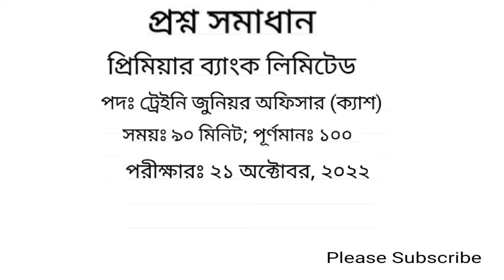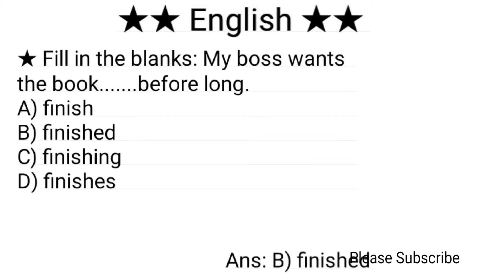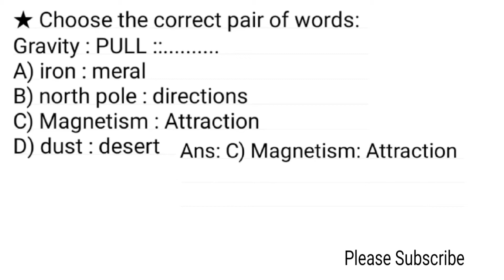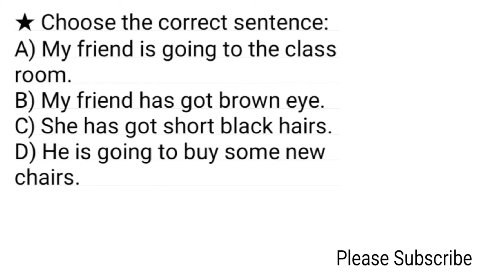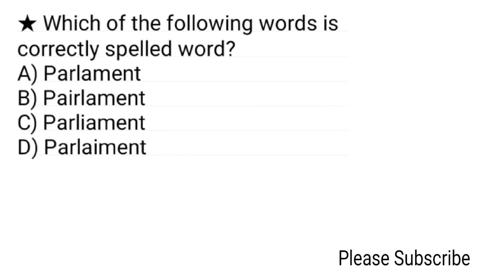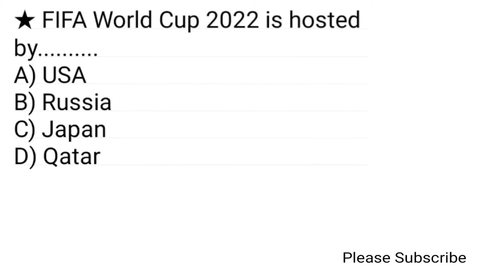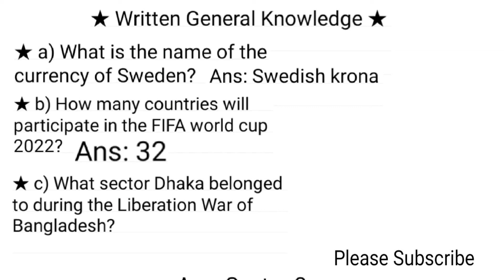Question Solution of Premier Bank / Question Solution of PB / Premier Bank Question Solution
প্রিমিয়ার ব্যাংকের ট্রেইনি জুনিয়র অফিসার (ক্যাশ) পদের প্রশ্ন সমাধান ২০২২